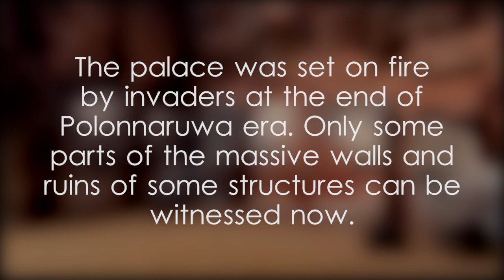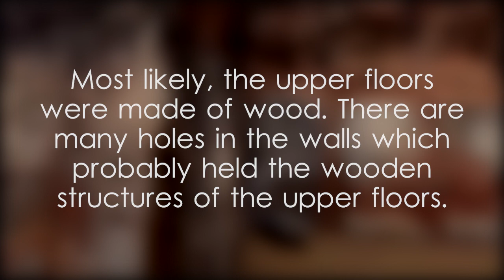Palace of King Parakramabahu - video 1